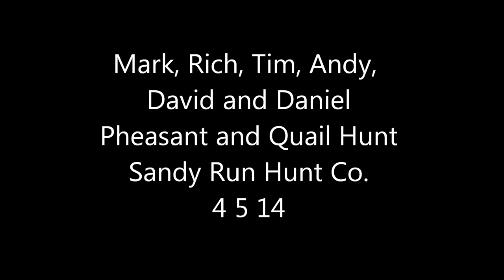Mark, Rich, Tim, Andy, David and Daniel Pheasant and Quail Hunt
Mark Reagan set up a pheasant and quail hunt for his brother, Rich and friends Andy Sugg, Tim Kern and David Dintleman.  David brought his son, Daniel, for his first bird hunt.  The Clubhouse and Pasture fields were stocked with pheasants and coveys of quail.  Curly got first crack at the birds and worked through the pheasants and some of the quail coveys.  Mac and Doo got the remaining quail coveys and some clean up from the first half of the hunt.  The pheasants were up and running around on a beautiful spring day making a challenge for the dogs and the hunters.  The quail had some nice covey rises with some singles to continue the hunt.  Daniel made a nice shot a single quail to knock down his first bird.  Great day in the field with only a few birds escaping into the spring cover.